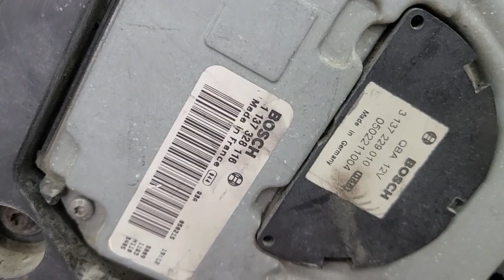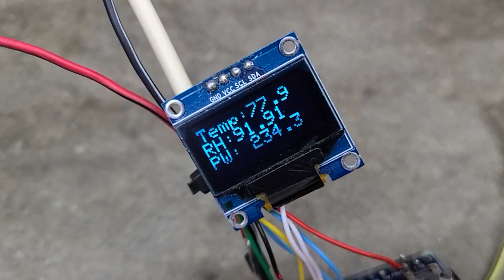$22 Volvo XC90 brushless PWM fan Part 4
added OLED display to demo data